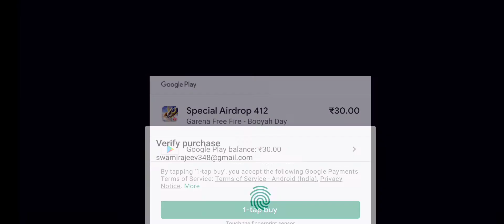New video of free fire🔥🔥🔥🔥 whatsap status / money hiset ringtone song 🎵🎵🎵 / new special airdrop